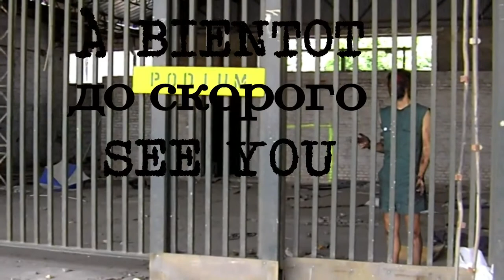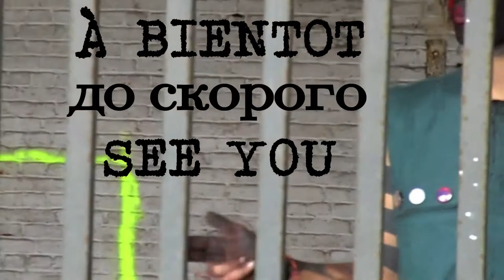kLAUS lEGAL - pANOPTICON 480KM (cATERPILLAR'S & cO)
vIDEO-cLIP tEASER fOR pANOPTICON 480kM tOUR iN uKRAINIA, jULY 2017.
mUSIC fROM uPCOMING sPLIT lP wITH ЧИТАЙ БУКВАРЬ